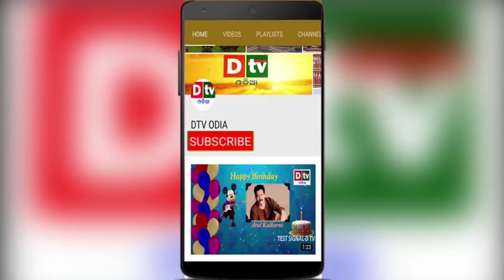NEWS 20 20 | Odia news live updates DtvOdia 4 March 2019